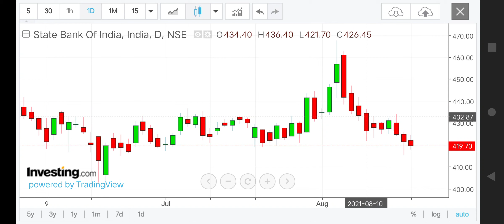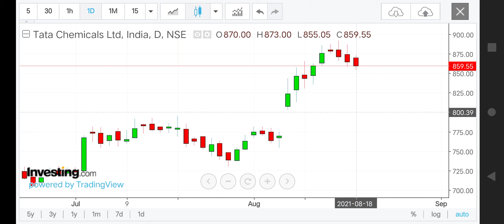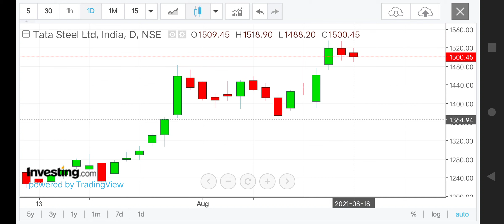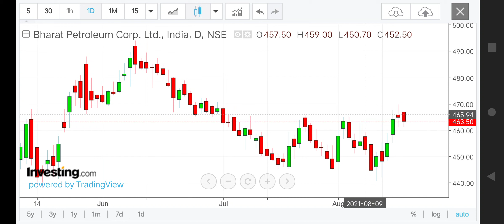Best Intraday Trading Stocks for 20 Aug 2021 | Intraday Stocks Analysis for Tomorrow 20 Aug 2021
Best Intraday Trading Stocks for 14 July 2021 | Indusindbank , Tech Mahindra , SRTRANSFIN, SBI, Tatasteel , Ibulhsgfin, Titan, iGL  levels for 3 Aug 2021

intraday Stocks analysis for 3 Aug 2021

best intraday stocks for 3 Aug 2021
best stocks for intraday trade for 3 Aug 2021
best intraday Trading shares for 3 Aug 2021
best Intraday Trading Stocks for 3 Aug 2021
best intraday stocks for tomorrow [ 3 Aug 2021 ]
best intraday stocks for tomorrow
best stocks for 3 Aug 2021
best stocks for tomorrow [ 3 Aug 2021 ]
intraday trading strategy for 3 Aug 2021
intraday stocks for trading
Intraday trading stocks for 3 Aug 2021
intraday trading stocks for tomorrow 3 Aug 2021
intraday calls for 3 Aug 2021
best intraday trading 3 Aug 2021
intraday shares for 3 Aug 2021
intraday shares for Tomorrow [ 3 Aug 2021 ]

Indusindbank share analysis for 3 Aug 2021
bpcl levels for 3 Aug 2021
indusindbank levels for 3 Aug 2021
SBI levels for 3 Aug 2021
SBI share levels for 3 Aug 2021
Reliance levels for 3 Aug 2021
reliance share analysis  3 Aug 2021
bpcl share update for 3 Aug 2021
indusindbank share update for 3 Aug 2021
Justdial levels for 3 Aug 2021
sbi stock levels for 3 Aug 2021
reliance stockleve lsfor 3 Aug 2021
reliance stock levels for 3 Aug 2021
Justdial stock levels for 3 Aug 2021

Best intraday stocks for 3 Aug 2021 | Ashok Leyland , ITC, BEL,Tata Motors, Coal India Levels for 3 Aug 2021